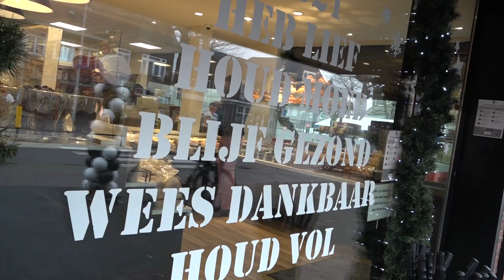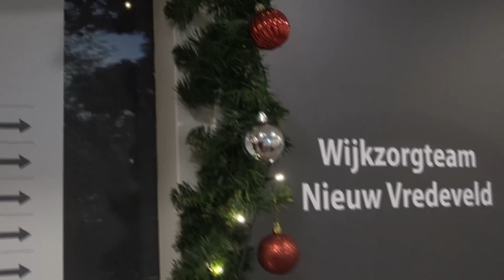Kerstbrood voor een Kanjer - Zorgmedewerkers in Nieuw Vredeveld